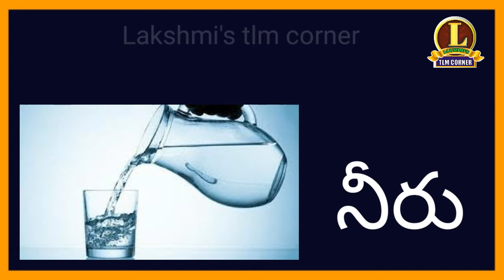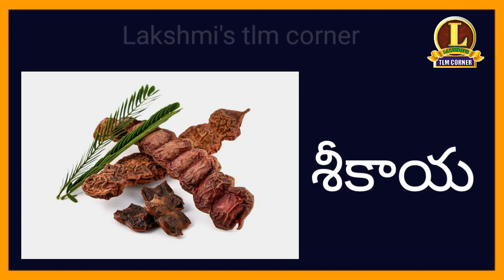గుడి దీర్ఘం లేదా ఈ - కారం పదాలు